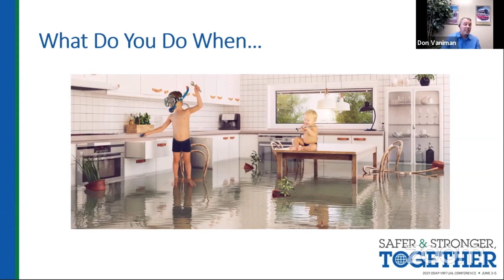Don Vaniman: What Do You Do When Your Kitchen is Flooded?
CLIP: Don Vaniman makes a metaphor for infection control of airborne particles.

Important points:
- Don’t grab a mop & bucket; find the source.
- How do I stop it?
- How do I keep it from happening again?

From "Clearing the Air: Understanding Airborne Transmission of SARS-CoV-2, Air Quality and Viable Control Methods for Dental Offices" - June 3, 2021

Presented at:

2021 OSAP Virtual Conference: Safer & Stronger, Together

For questions about CE credits, please inquire with OSAP.

PLEASE NOTE: Vaniman Manufacturing Co. is a private manufacturing company based in Southern California. Other than Don Vaniman, President of Vaniman Manufacturing Co., no presenters or moderators included in this video have any ties to Vaniman Manufacturing Co., and none specifically endorse Vaniman Manufacturing Co. or its products.

More on HEPA filtration, the COVID-19 virus, and the Vaniman Pure Breeze HEPA Air Purifier:

Does UV Light Destroy Viruses in HEPA Filtration Devices?

Do HEPA air purifiers filter out the COVID-19 virus?

MORE FROM THE 2021 OSAP VIRTUAL CONFERENCE TALK, "CLEARING THE AIR: UNDERSTANDING AIRBORNE TRANSMISSION OF SARS-COV-2, AIR QUALITY AND VIABLE CONTROL METHODS FOR DENTAL OFFICES" (6/3/2021):